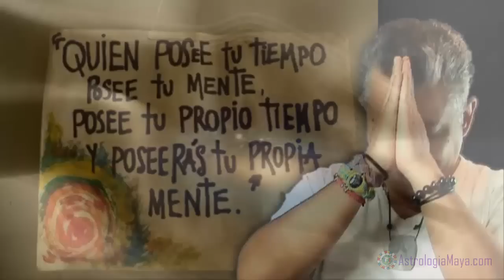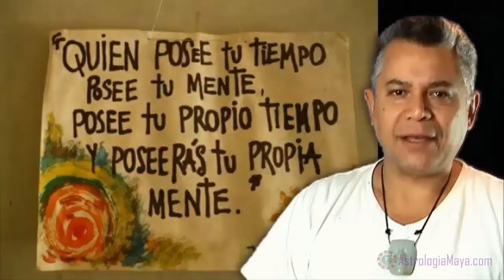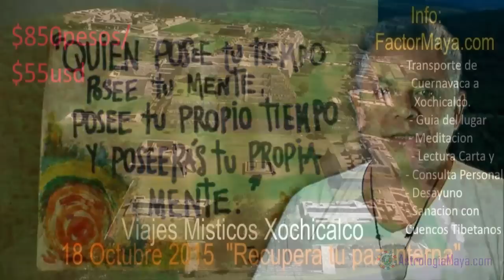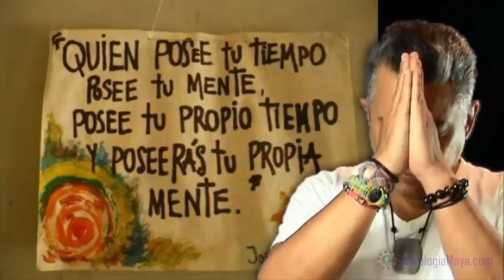Astrologia Maya. Viernes 16.10.15. Guerrero Magnetico. Inteligencia. Cuestionar. Proposito.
La esencia del Guerrero “Cib” es la inteligencia. El Guerrero espiritual no es un soldado, es una persona, la cual une utiliza el intelecto para discernir lo que puede utilizar en el mundo. Su espada de la verdad es su mente, tiene la disciplina para cortar a través de la ilusión del miedo. El miedo es su combustible. Hoy es un dia para marcar un propósito y llevarlo acabo.